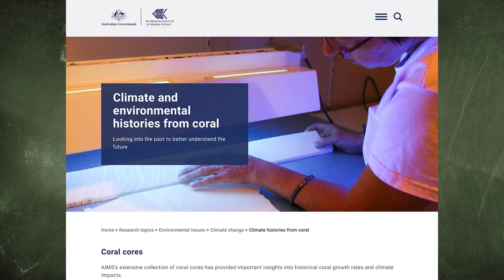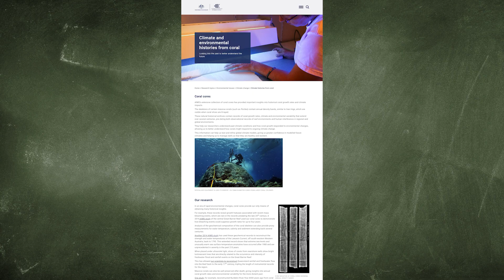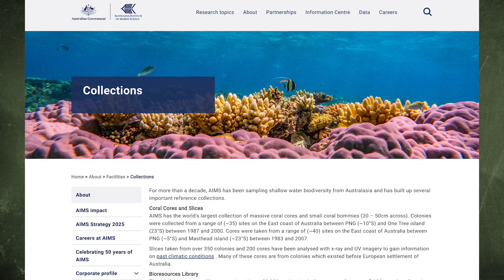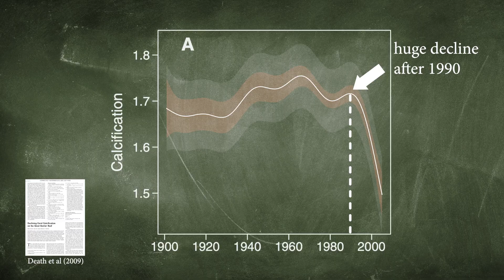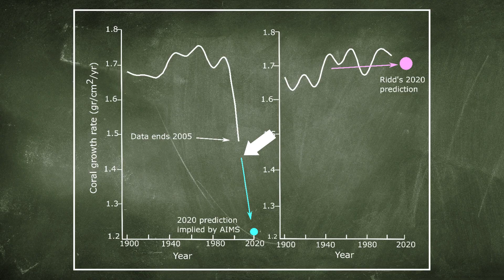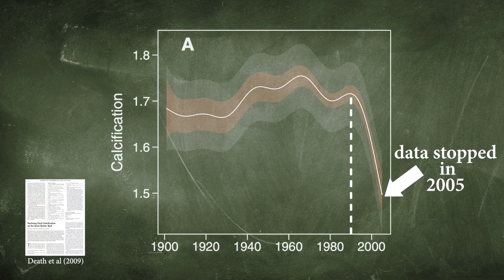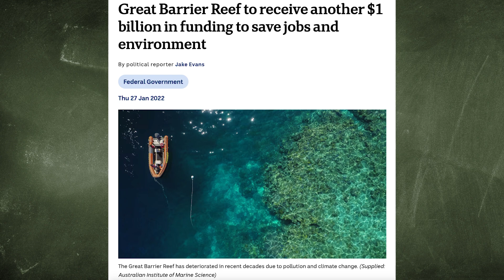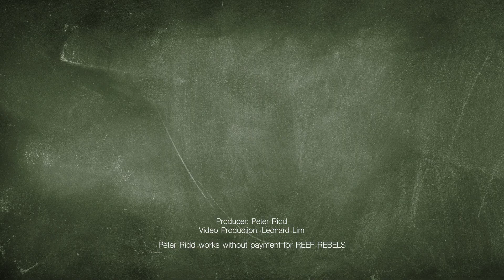Worst climate science doom-scandal ever?